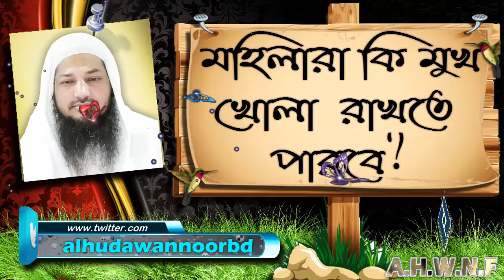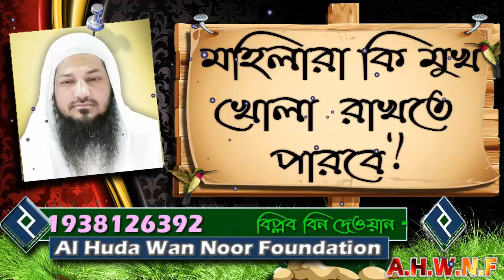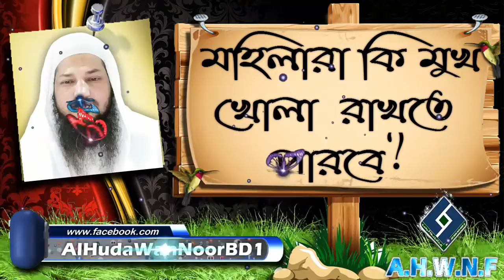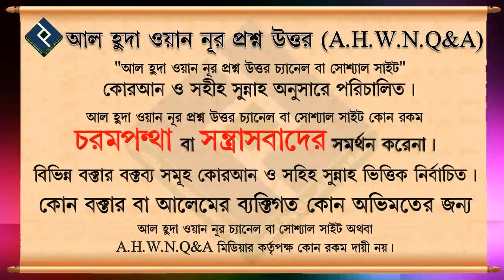মহিলারা কি মুখ খোলা রাখতে পারবে ᴴᴰ┇শাইখ বশীর বিন আবদুল্লাহ